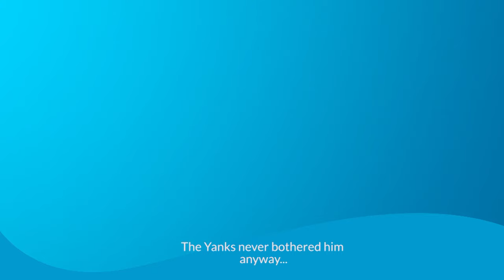Rafa Cabrera Bello Ryder Cup Song - The Guardians of The Ryder Cup at The Belfry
The Guardians of The Ryder Cup are some of the most passionate Team Europe fans around, singing songs loud and proud in support of Team Europe. Tuning in to the action at The 2016 Ryder Cup at Hazeltine? Be sure to keep your eyes peeled for these gents behind the 1st tee!

Rafa Cabrera Bello, a two time winner on the European Tour qualified for Team Europe in 7th position on the points list and will be playing in his first ever Ryder Cup.

Based on “Let it Go” from the smash hit animated movie Frozen, here’s Rafa’s song from the Guardians...learn the lyrics and be sure to sing along as Rafa makes his way onto the 1st tee at Hazeltine!

For more information on Ryder Cup Golf Holidays and packages to attend Le Golf National in 2018,